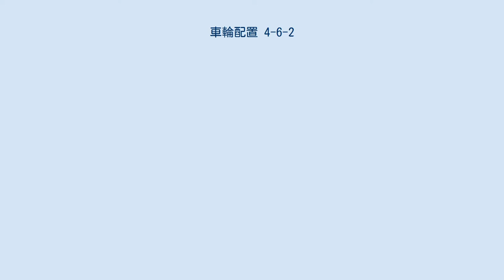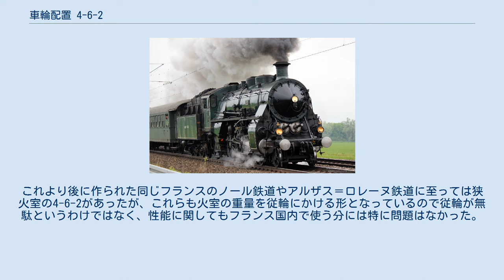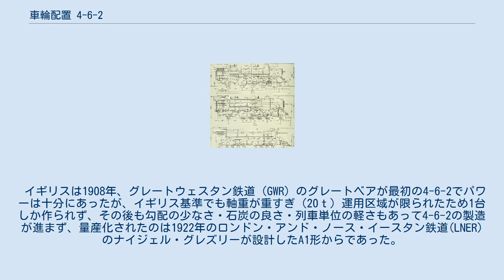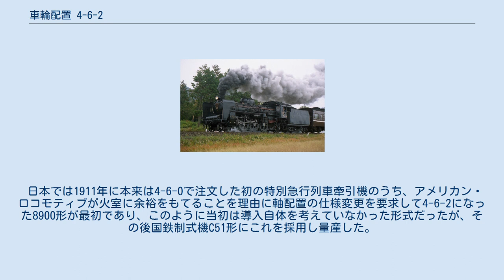車輪配置 4-6-2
国鉄C57形蒸気機関車 車輪配置 4-6-2 (しゃりんはいち4-6-2、ホワイト式分類)は2軸先輪・3軸動輪・1軸従輪で構成されるものをさす。
アメリカ式分類での愛称は「パシフィック (Pacific)」。
 4-6-2という車輪配置は、1889年にシカゴ・ミルウォーキー&セントポール鉄道でテンホイラーの改造で誕生しているが、これは後進時の脱線防止目的のもので後述のような大きな火室を支える目的ではなかった。
 1901年、アメリカのボールドウィン・ロコモティブ・ワークスにニュージーランド鉄道（NZR）から「自国の低質炭に合わせて広い火床を持つ機関車」の注文が入り、ボールドウィンは当時自社で製造していたキャメルバックを進めたが、その不評を耳にしていたNZRの技師長アルフレッド・ビーティーは自分の考えを貫き、大型の火室を支えられる従輪のついた通常型機関車を主張して、後にニュージーランド鉄道Q型と呼ばれ4-6-2を実現させた。
この機関車は動輪径が1245mmと小さく高速運転目的ではなかったが、翌1902年に標準軌の機関車をAlco-Brooksがミズーリ・パシフィック鉄道（ユニオン・パシフィック鉄道の前身の一社）向けに製造し、こちらは69インチ（約1753㎜）の比較的大きな動輪を持つ高速運転を前提としたものだった。
なお、アメリカ式の呼称「パシフィック」の由来は、初期のユーザーが「太平洋」の先（ニュージーランド）や、ミズーリ・「パシフィック」鉄道であったためだと言われている。
 その後、各国で高速走行時の安定性と余裕のある火室を作れることで、各国でこの形式を高速旅客用に使用するようになったが、国によって導入にやや違いがみられた。
 ヨーロッパでは1907年にフランスのパリ・オルレアン鉄道が最初で、これは広火室ではなくベルペア火室で前部などは機関車のフレームより幅が狭い火床だったが、後部が広くなっており（台形火室）、ここを従輪で支える構造になっていた。
これより後に作られた同じフランスのノール鉄道やアルザス＝ロレーヌ鉄道に至っては狭火室の4-6-2があったが、これらも火室の重量を従輪にかける形となっているので従輪が無駄というわけではなく、性能に関してもフランス国内で使う分には特に問題はなかった。
 ドイツではフランスと同年に作られたバーデン大公国邦有鉄道のIVf形が初の4-6-2で、その後南ドイツの各州の鉄道で4-6-2が広まっていた（プロイセンは平地が多かったので1914年になっても急行用は4-6-0のS10型を製造）が、1920年に鉄道を統合する際に制式機関車として狭火室のまま（もしくはフランスに倣って台形火室）のS10型を従輪をつけたような構造が検討され、結局普通の広火室4-6-2である01形が量産に選ばれた。
 イギリスは1908年、グレートウェスタン鉄道（GWR）のグレートベアが最初の4-6-2でパワーは十分にあったが、イギリス基準でも軸重が重すぎ（20ｔ）運用区域が限られたため1台しか作られず、その後も勾配の少なさ・石炭の良さ・列車単位の軽さもあって4-6-2の製造が進まず、量産化されたのは1922年のロンドン・アンド・ノース・イースタン鉄道(LNER)のナイジェル・グレズリーが設計したA1形からであった。
 日本では1911年に本来は4-6-0で注文した初の特別急行列車牽引機のうち、アメリカン・ロコモティブが火室に余裕をもてることを理由に軸配置の仕様変更を要求して4-6-2になった8900形が最初であり、このように当初は導入自体を考えていなかった形式だったが、その後国鉄制式機C51形にこれを採用し量産した。